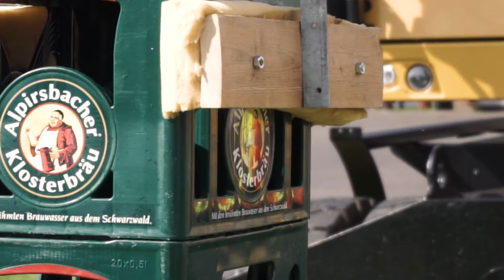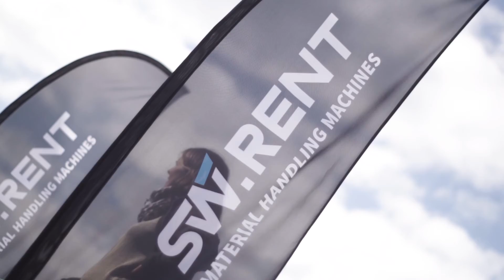Bierkistenstapeln mit einem 26t-Bagger | SW.RENT